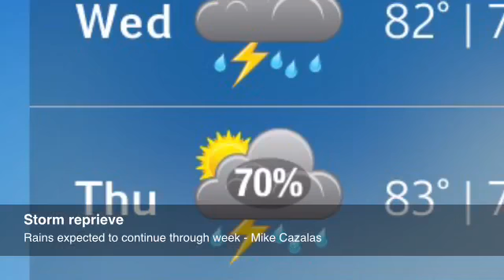A brief respite from steady rain this week, but it's not over.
Originally Published 08/10/2016 - A brief respite from steady rain this week, but it's not over.